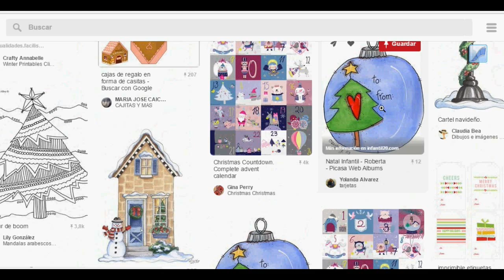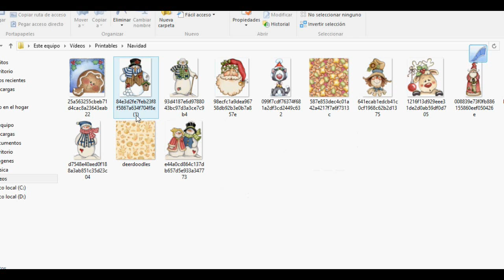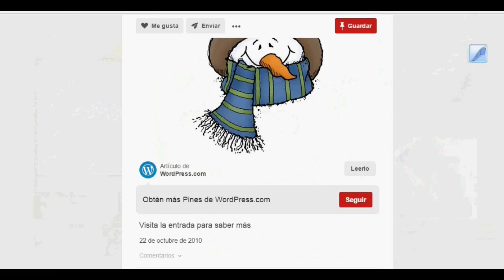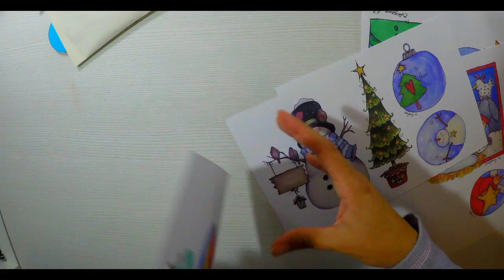Como Bajar Printables para Nuestros proyectos de Scrap , Album de Navidad